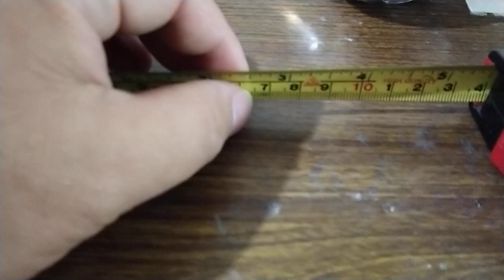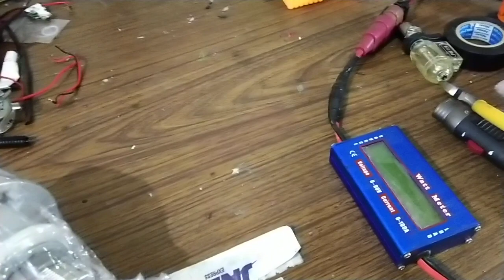review projector mini lensa 2 inchi bohlam h1